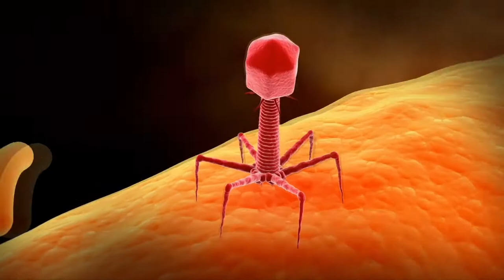Covid. Record di nuovi casi (+434). Cluster a Isola D.G.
Record di nuovi contagi in Abruzzo: 434 nuovi casi di Covid sono stati riscontrati nelle ultime 24 ore, nelle quali sono decedute 2 anziani positivi. Cluster di contagi nel comune di Isola del Gran Sasso dove il 3,5% della popolazione ha contratto il virus in questo mese di ottobre